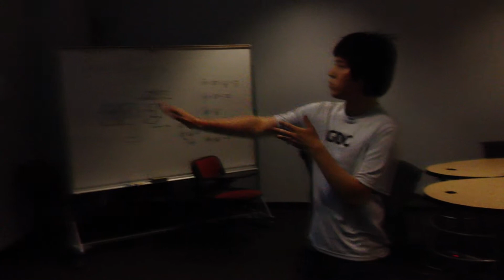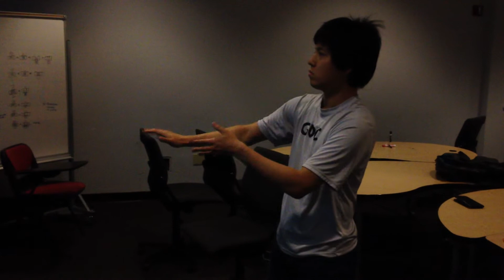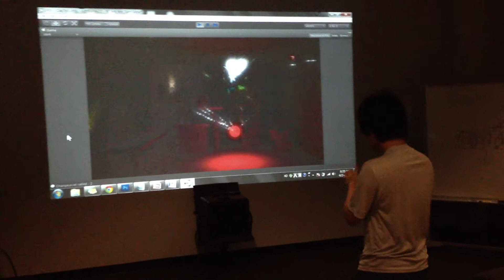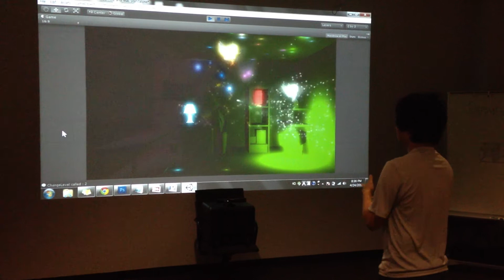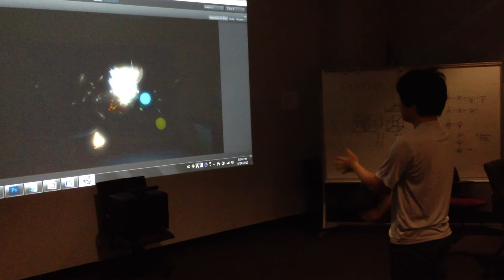Light Fairies prototype